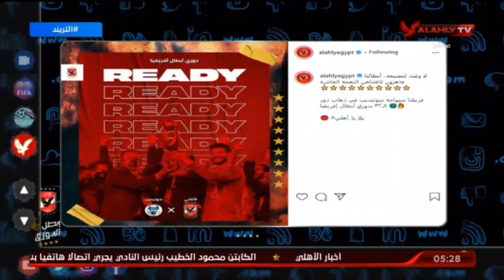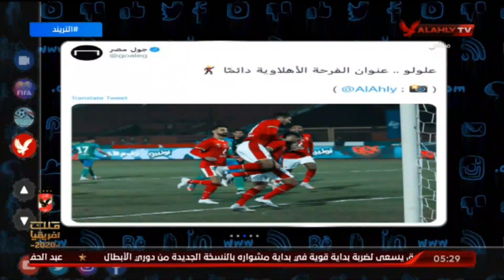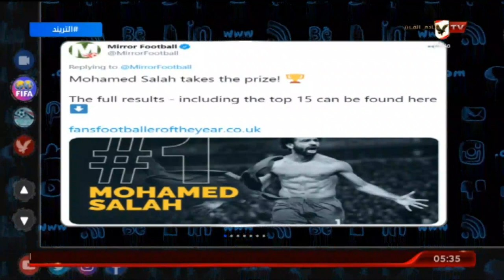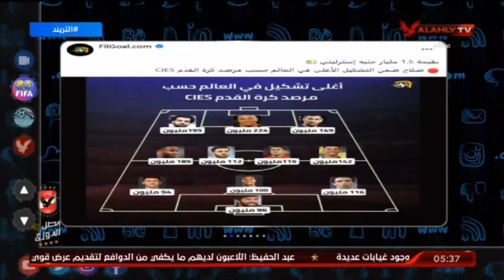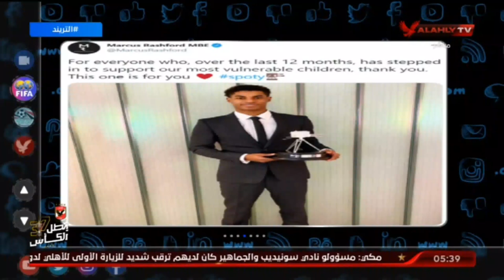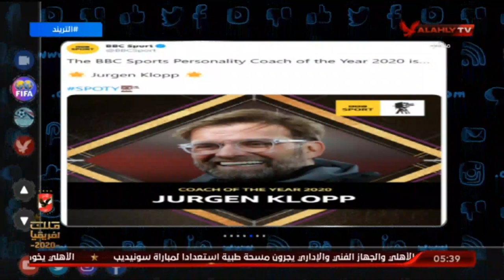حلقة التريند | 21-12-2020